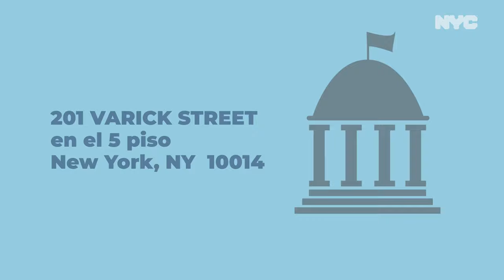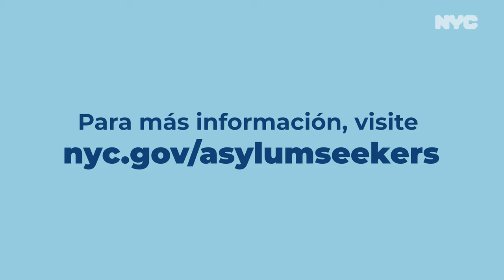Ir al tribunal (Conoce tus derechos: Una guía para los solicitantes de asilo en Nueva York)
Manuel Castro, Comisionado de la Oficina de Asuntos de Inmigrantes del Alcalde de Nueva York, detalla el proceso de audiencia judicial, sus derechos, los recursos disponibles y las ubicaciones de los tribunales de inmigración en la ciudad de Nueva York.

DESCARGO DE RESPONSABILIDAD: Este video contiene información, no asesoramiento legal. Cualquier persona que necesite asesoramiento legal debe consultar con un abogado con licencia.